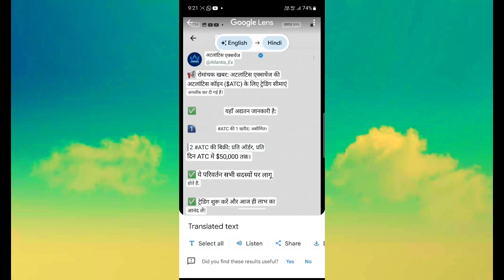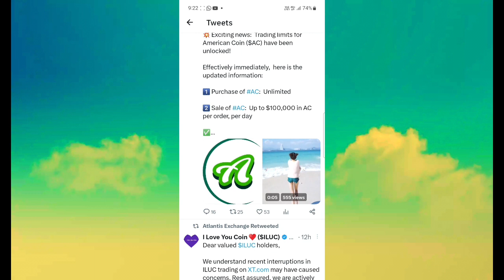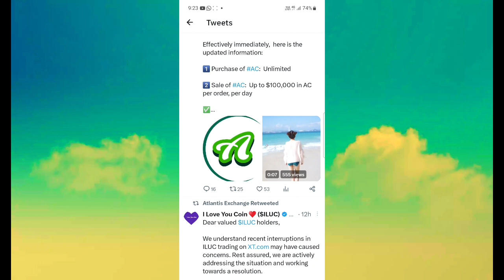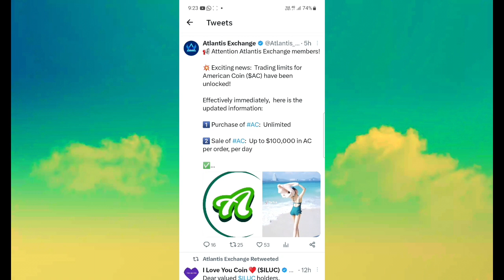AC American coin withdrawal Limit $100,000 Atlantis Exchange New Update Atc Atlantis coin Earn mony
AC American coin withdrawal Limit $100,000 Atlantis Exchange New Update Atc Atlantis coin earn money

withdraw Successful।AC American coin।Atlantis Exchange update।When Atlantis Exchange will launch

Are Atlantis coins tradeable
What is the future of Atlantis Coin
How do you trade in Atlantis
What is interstellar exchange
Is Atlantis exchange genuine
Where is the Kraken exchange

What is going on with Hotbit
Which country owns Hotbit
Is Shiba listed in Hotbit
Is Hotbit exchange trustworthy
Why is Hotbit suspended
How long will Hotbit be suspended
Is Hotbit better than Binance
What is the minimum amount to trade in Hotbit
Does Hotbit need KYC
Can I withdraw from Hotbit
How much is Hotbit worth
Which is better gate IO or Hotbit
What rank is Hotbit
Can US customers use Hotbit
How much does HotBit charge for withdrawal
Is HotBit decentralized or centralized

atlantis Exchange latest कॉमेंट्स
atlantis Exchange coin
abtc advanced Bitcoin
Ac American coin